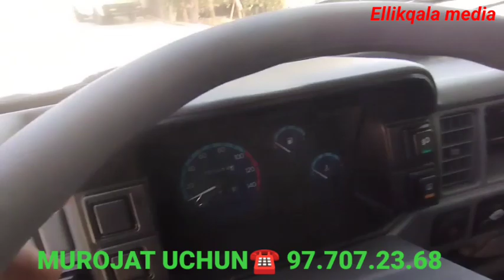zudlik bilan damas sotiladi 15.07.2023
Ellikqal'a tumani qilchinoq ofida damas sotiladi egalaridan